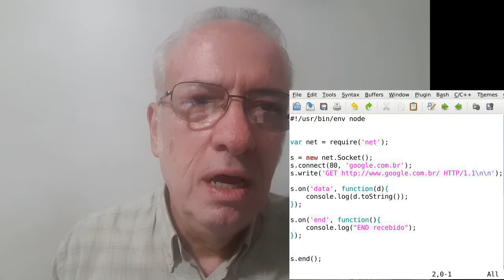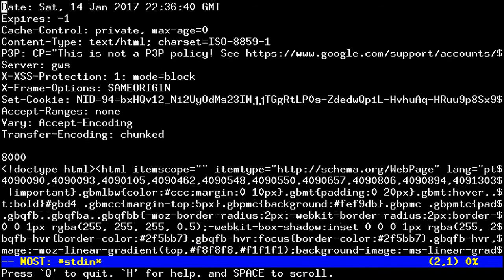Sockets clientes no Node JS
Como usar sockets clientes para acessar serviços com o Node JS, com um exemplo simples explicando como um GET no protocolo http é implementado e retorna uma paǵina html do servidor, mais o header esperado.